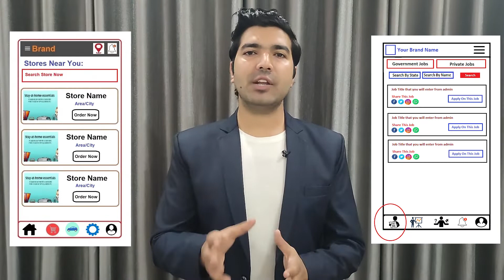Website & App Development Company in Canada | Website, App Developers - Freelancer in Canada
Are you looking for the best Website Development Company in Canada, An App Development Company in Canada, A Website Developer in Canada, App Developer in Canada, A Software Developer in Canada, Freelancers in Canada then contact us at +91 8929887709. We are the best Web or App Development Company in Canada providing great IT services in 30+ domains.

We are also providing developers on-demand. So if you are looking for the best Website Developers in Canada, App developers in Canada, Software developers in Canada then you can contact us and we will take care of all of your demands. We are available to work on a monthly, hourly, & project basis.

Website Development Company in Canada, App Development Company in Canada
So if you are looking for the best web development company in Canada or the best App development company in Canada then you can simply contact codinglions by email or phone number and we will take care of all of your Ideas. Codinglions is an outstanding Website Development Company in Canada, App Development Company in Canada that you can simply trust. Your one discussion with our team will simply change your perspective about your idea as we already have developed thousands of platforms so we know what it really required to make things work.